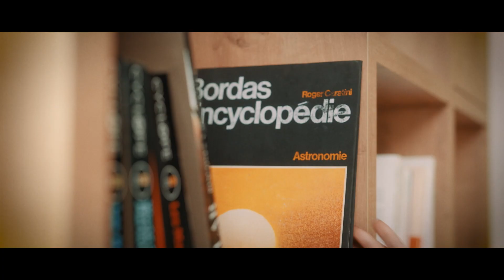Estelle Brachlianoff vous souhaite une bonne année ! | Veolia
Estelle Brachlianoff wish you a Happy New Year! | Veolia